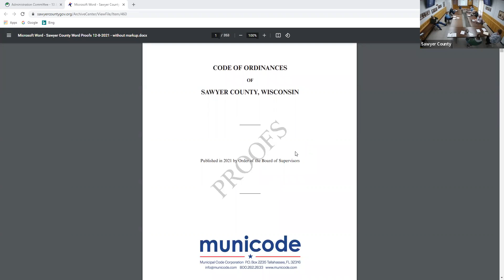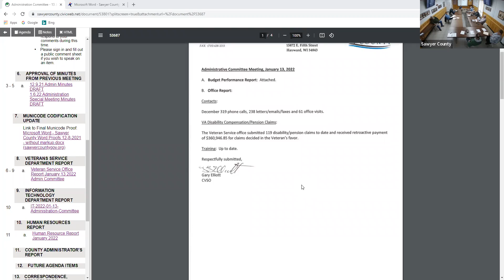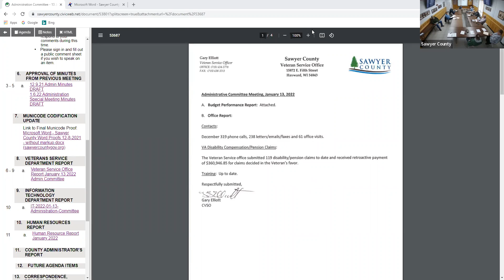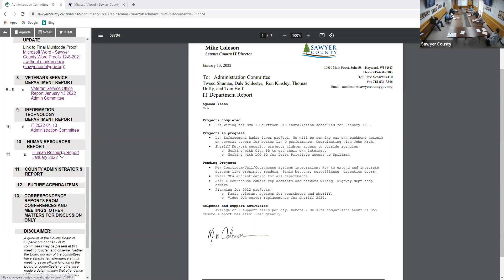Administration 2022 01 13